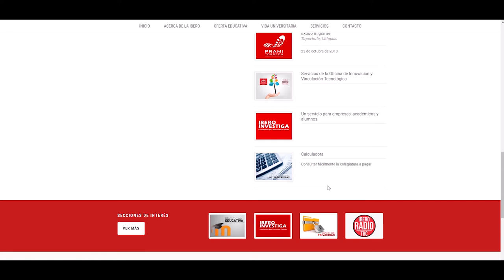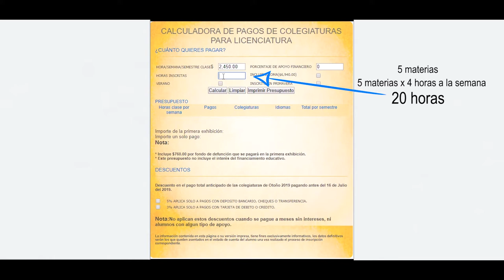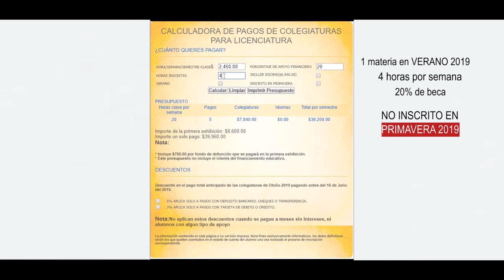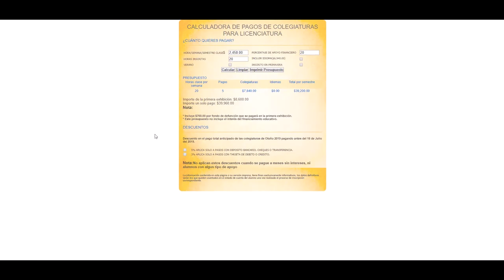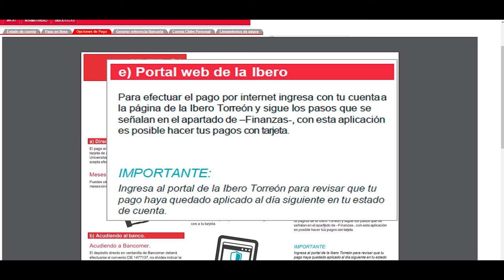Calcula la colegiatura y conoce las formas de pago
Sigue los pasos de este sencillo video para calcular la colegiatura por semestre. Recuerda que los pagos puntuales garantizan que no existan cargos extras ni ningún retraso en tu proceso académico.